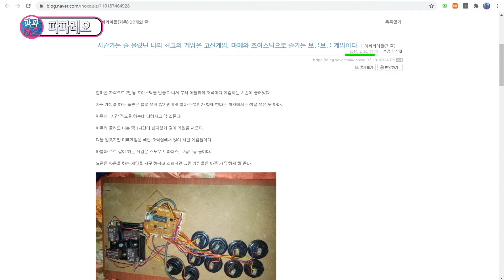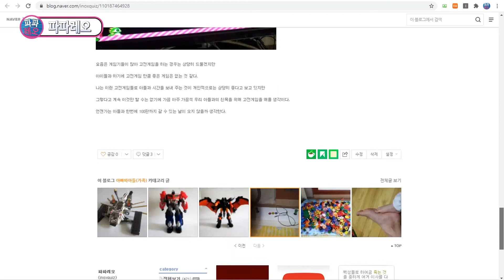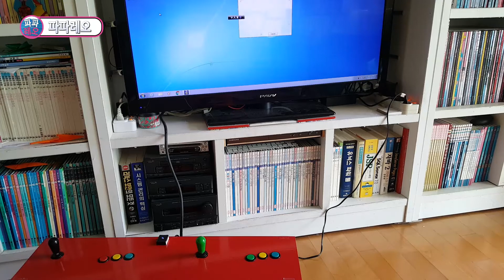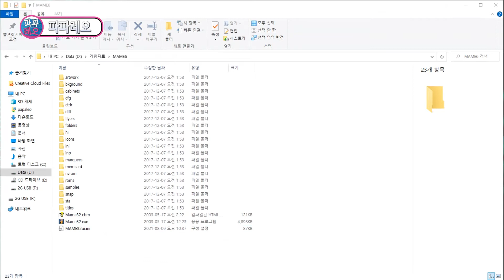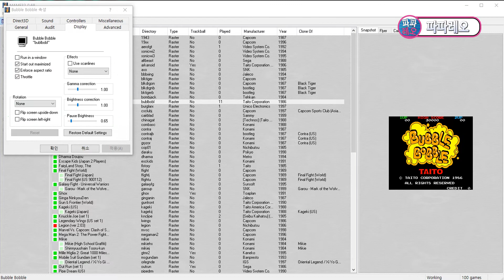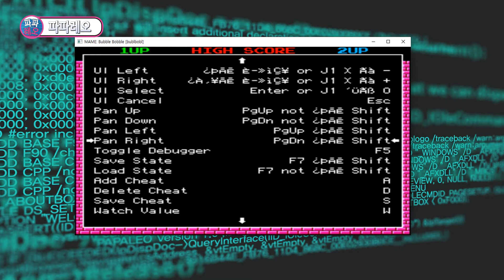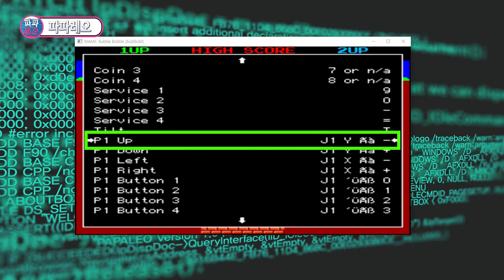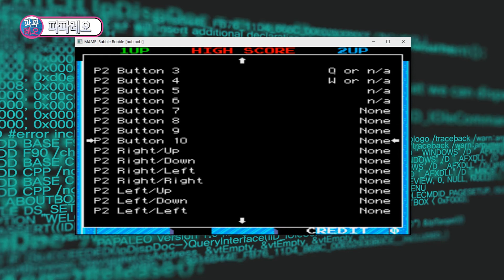[DIY] 넷북과 1인용 조이스틱을 이용해 2인용 오락실 게임기 만들기, 마메 설정 방법 안내(마메 보글보글, 1942, 스트리트파이터, 철권등 고전 게임은 모두 가능해요)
오늘은 키보드와 패널이 고장난 넷북과 조이스틱을 이용해 2인용 오락실 게임기를 만들어 볼까 합니다. 2014년 3월에 조이스틱을 개조해서 2인용 마메 조이스틱을 만들었었는데요. 조이스틱을 개조해 만든 지도 벌써7년이 훌쩍 넘었네요. 참 세월은 빠른 것 같습니다~

TV 뒤쪽에 오래된 넷북을 거치해 두고 사용을 해서 굉장히 많은 선들이 지저분하게 흩어져 있었습니다. 해당 조이스틱에 넷북을 넣어서 완제품 오락실용 2인용 게임기를 만들어 보려고 합니다. 주로 마메게임이나 마메론 게임등 2인용으로 즐길 수 있을 것 같네요.~

간단한 전기 지식과 윈도우 OS설치하는 방법만 알면 되는 작업이죠.
누구나 할 수 있다는 얘기입니다.
자, 그럼 지금부터 오락실 게임기를 직접 만들어 보겠습니다.

-- Timestamp --
00:00 인사말 & 사용설명
01:12 마메 게임 기본 설명
02:00 2인용 조이스틱 케이스에 넷북설치하기
      (청소 및 서멀구리스 재도포 작업포함)
04:20 조이스틱 MDF에 팬 설치, 스피커 설치, 넷북설치
      (12V팬 개조포함,스피커분리,넷북거치 포함)
09:05 모니터 게임 실행 테스트, 거실 TV 게임 실행 테스트
10:08 마메(MAME) 게임 전체화면등 기본 설정 설정하기
13:38 마메 조이스틱 설정하기

파파레오 20th Song BGM (영상시작,영상끝)
- 제목 : Someone Life
파파레오 19th Song BGM (영상배경)
- 제목 : first heart
파파레오 18th Song BGM (영상배경)
- 제목 : enjoyLife
파파레오 15th BGM (영상배경)
- 제목 : MyTime
파파레오 13th BGM (영상배경)
- 제목 : Soulman(gutar)
파파레오 11th BGM (영상배경)
- 제목 : LookSomething
파파레오 4th BGM (영상배경)
- 제목 : OneAnd..
파파레오 3th BGM (영상배경)
- 제목 : danceAllone